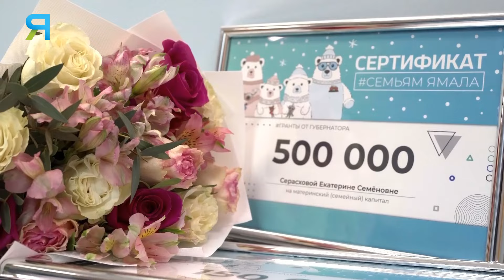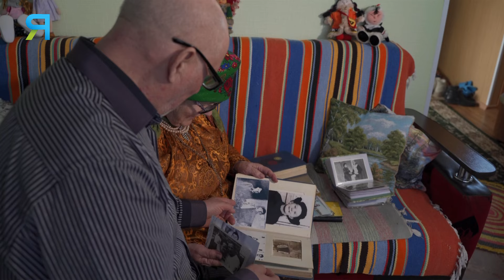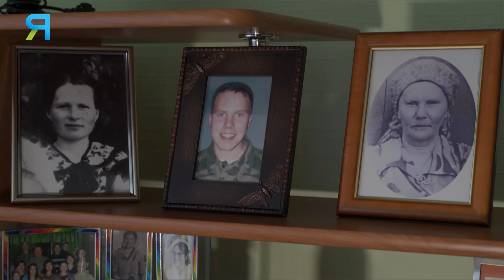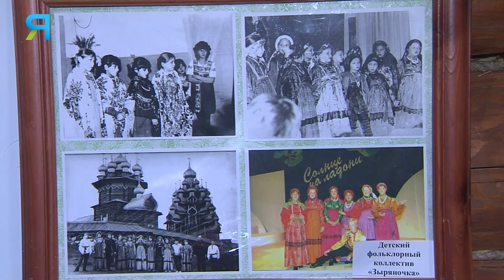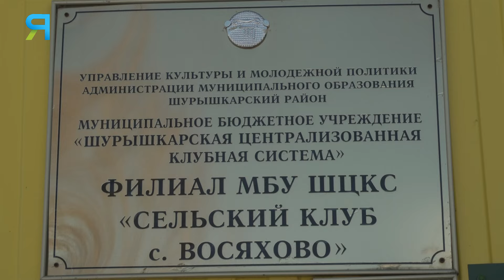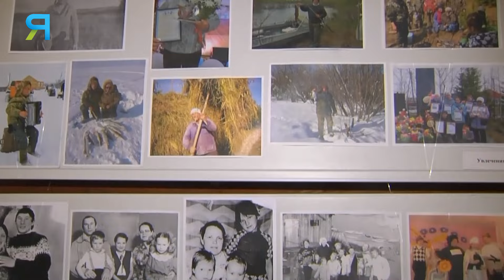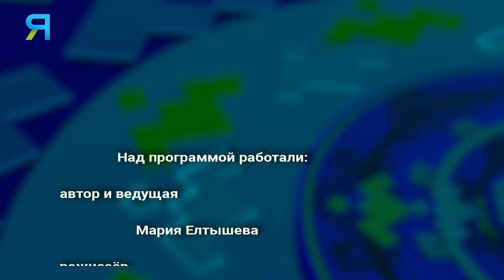Год семьи на Ямале | Северный колорит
На Ямале особое внимание уделяется крепкому браку и развитию региона как лучшей территории детства. В прошлом году три семьи округа получили государственные награды.